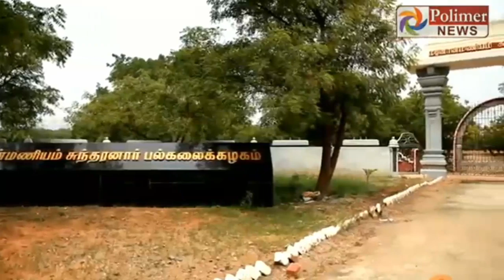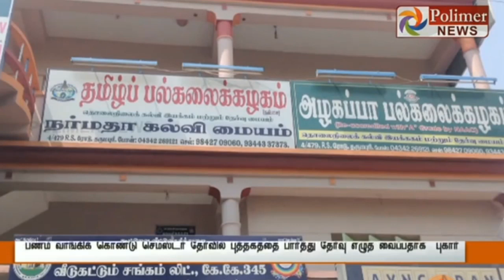Best News 18 Dec 2k19 | Public Selling Degree ..!